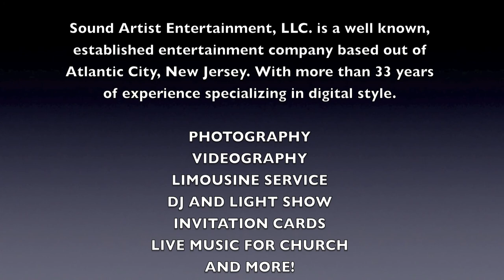Carlos A. Bedoya's Concert - Friend's Sound Artist Entertainment, LLC.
We are a company with over 32 years of experience providing services of:

- Photography
- Videography
- Limousines
- Pianist / Singer
- DJ & Light Show
- Invitation Cards & Slide Show